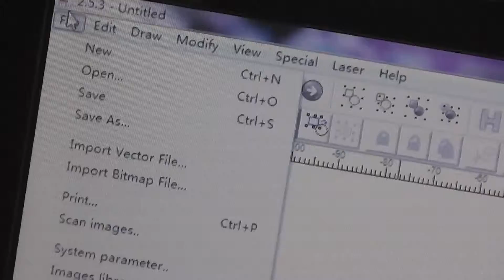image laser marking on metal